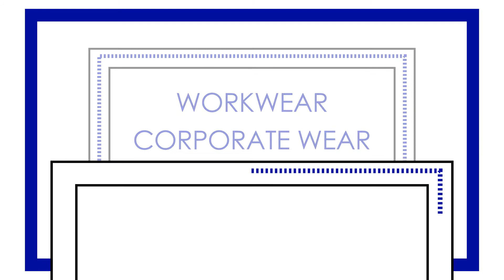THE LOGO CENTRE